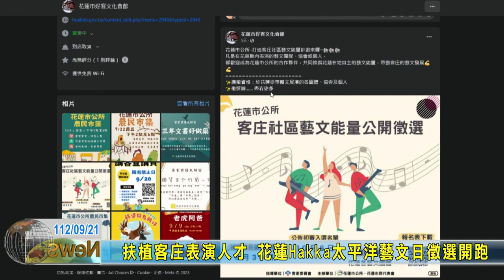20230921 05 扶植客庄表演人才 花蓮Hakka太平洋藝文日徵選開跑